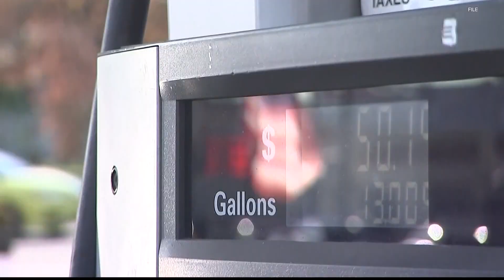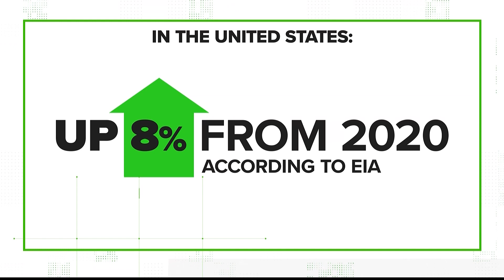No, there isn’t enough recoverable crude oil in the U.S. to supply the next 400 years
A viral copy-and-paste chain message falsely claims there is enough recoverable crude oil in the U.S. to supply future demand for more than 400 years.